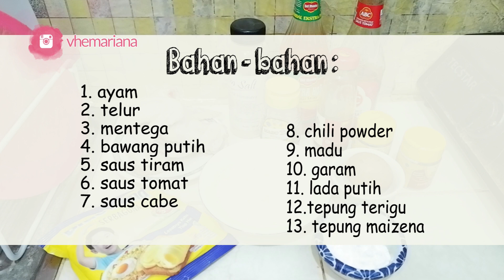HOT SPICY CHICKEN (FIRE CHICKEN WINGS ALA RICHEESE) || GAMPANG BANGET BIKINNYA || FERA MARIANA